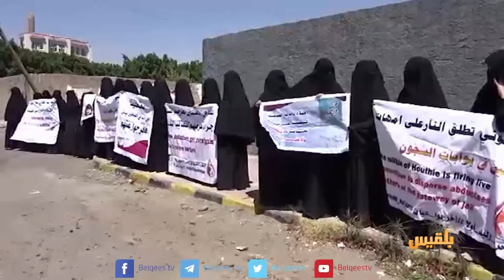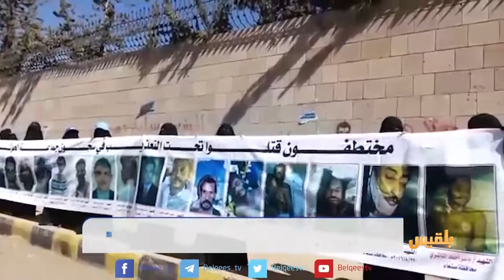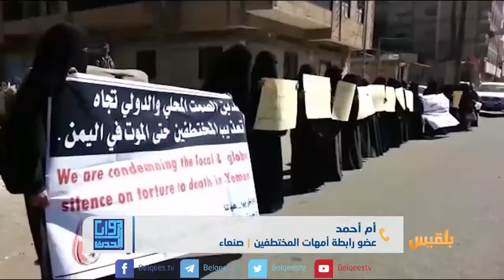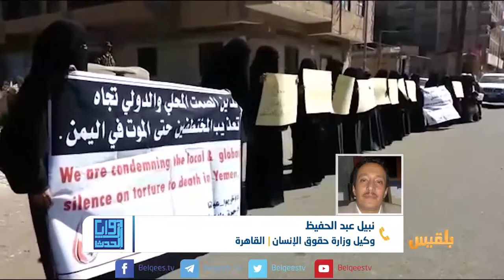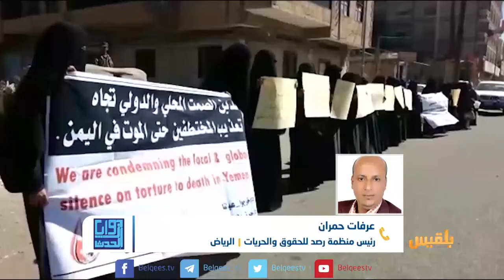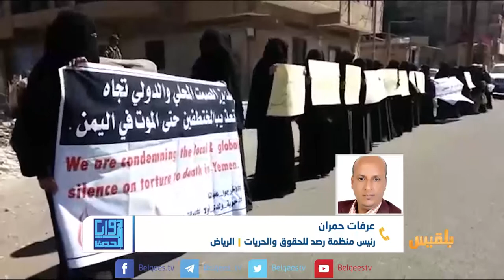زوايا الحدث | تعذيب حتى الموت..من ينقذ المختطفين من سجون المليشيا؟ | تقديم: وجيه السمان